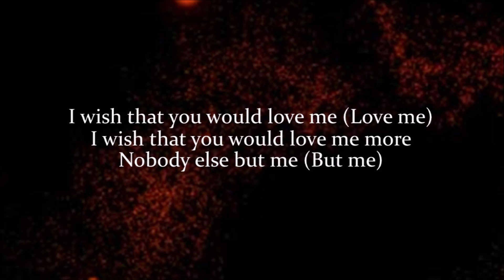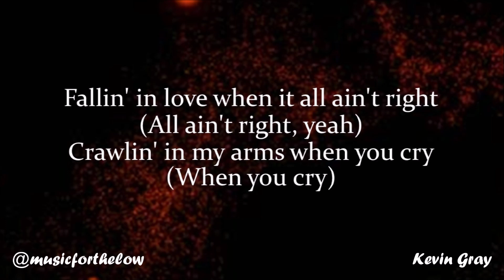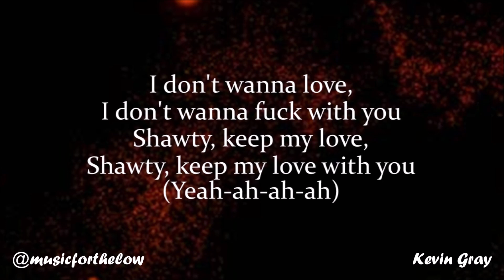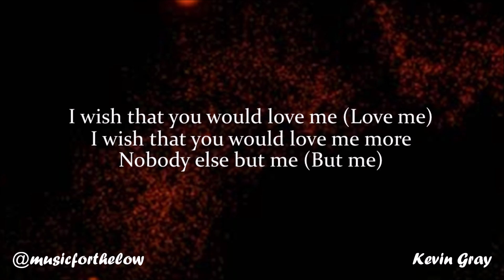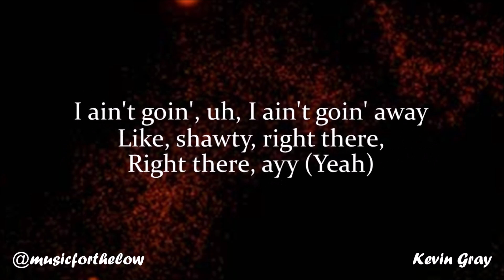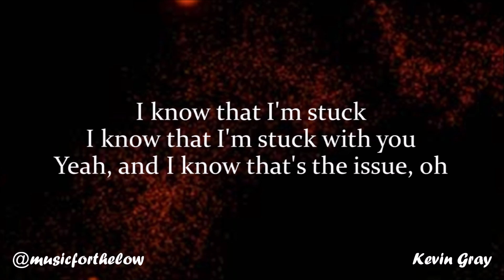Trippie Redd - Love Me More (Lyrics)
Love me more.